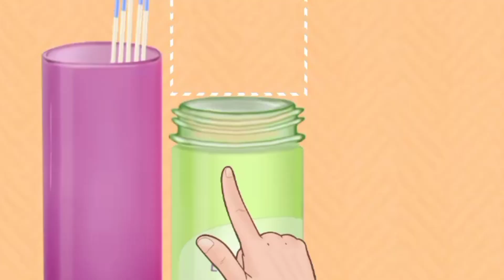Chi chi 🤮|| belly infection treatment worms 🐛 removal || PS asmr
hi guys it's PS asmr
here's is my another asmr video
this video took me lots of efforts to make so please watch this video till end